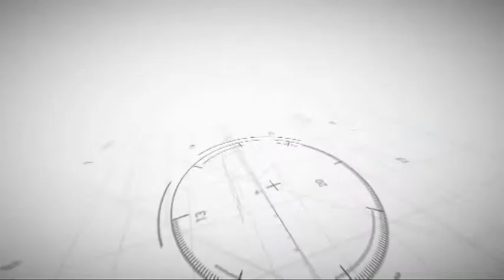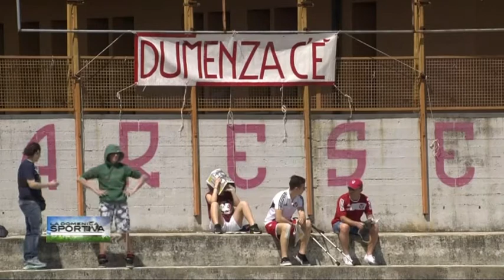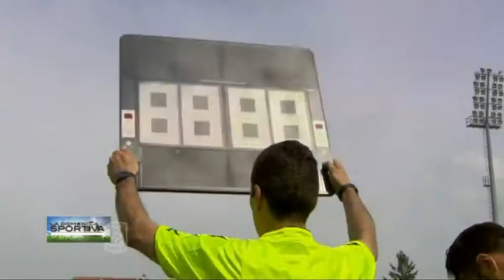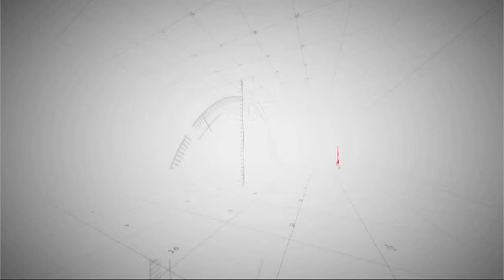La Domenica Sportiva del 17/05/2015